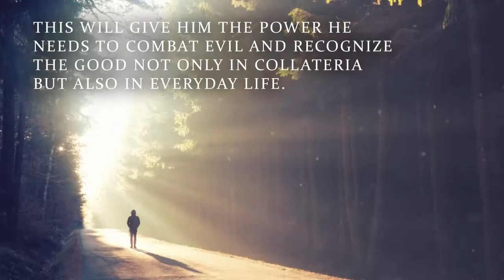The Chronicles of Collateria: Finding the Plan by April Mae